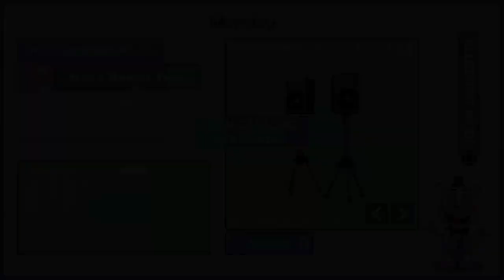Fnaf lefty never died